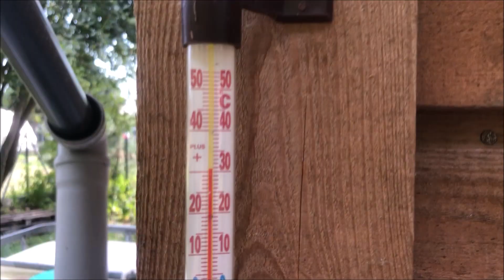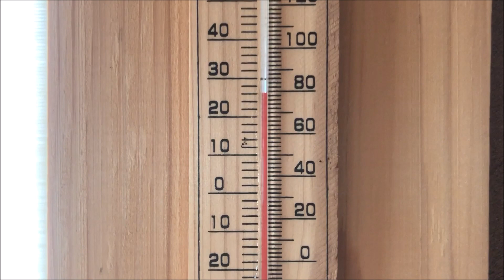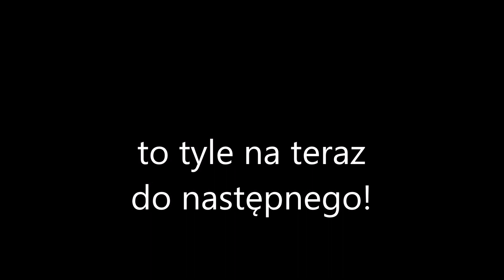Sierpniowa fala upałów